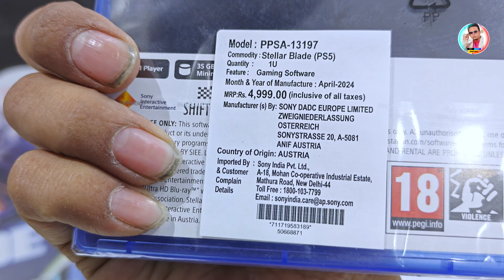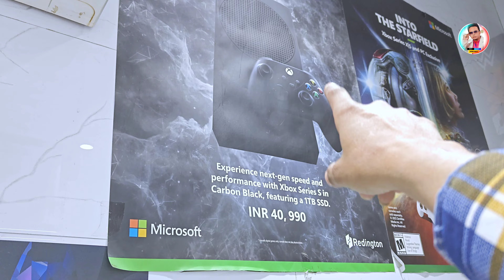PS5 Slim Only 38500₹ | PS5 Biggest Summer Sale💥Staller Blade PS5 New Game Release |Karol Bagh Market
Shop name- Games marche
Address: stall no 87, gaffar market, karol bagh  delhi-5 gali no. 3

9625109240 what's app only not calling

My previous top 10  videos must watch..

ps5 fat summer sale
PlayStation 5 discount price
ps5 jailbreak release date
ps5 game loaded price
ps5 used game disc
stellar blade ps5 game release
stellar blade unboxing
stellar blade price
stellar blade game play
stellar blade review Hindi
ps5 slim summer offer
ps5 slim Flipkart sale
PS4 second hand games disc
ps5 new game price
ps5 game disc price
ps5 games price
ps5 new game stellar blade unboxing
ps5 new game stellar blade price
ps5 slim price in delhi market
ps5 slim unboxing review
ps5 summer sale 2024
ps5 slim digital edition price
ps5 slim disc version price
Nintendo switch OLED jailbreak
PS4 pro jailbreak price
PS4 slim second hand
lajpat rai market Chandni chowk
Xbox series X price
Xbox series s used price
R36S price in delhi market
R35S unboxing review video
meta quest 3 price
meta quest 2 second hand
second hand gaming console
used gaming console shop Karol Bagh
pre-owned gaming console
second hand PlayStation console
Delhi Vlogger Aashu gaming channel
Delhi Vlogger aashu
gaming vlog aashu
Logitech g29 steering wheel price
games Marche shop Gaffar market
gaming console shop tilak nagar
Delhi vlogger Ashu
PS5 dualsense Edge remote price
Xbox series s latest price
Cheapest price playstation market
Cheapest price playstation in delhi Cheapest price playstation and Xbox
Gaming console and playstation accessories Cheapest gaming console and controller and accessories
Sony playstation shop delhi
Playstation console Karol bagh
Cheapest gaming shop in karol bagh delhi
Cheapest price playstation and Xbox
Playstation Shop In Delhi Karol bagh
Cheapest playstation shop in delhi
Cheapest price playstation market in karol bagh
Cheapest playstation console Karol bagh
Cheapest playstation console in delhi
Cheapest playstation 4 cd
Playstation controllers
Playstation accessories in karol bagh Playstation console shop in delhi
Used playstation shop
Second hand playstation market Used
Second hand playstation
Playstation accessories in karol bagh
Ps5 Karol Bagh
Cheapest ps5 ps4
Playstation market in delhi
Sony playstation 4 pro
Sony playstation 5 pro
Used playstation 2 Samurai corner
Gaming PC shop in delhi
Samurai corner karol bagh
Gaming headphones shop in delhi
used ps4 in delhi
used ps4 in chennai
used ps4 pro
used ps4 games
used ps4 price
used ps4 in dubai
used ps4 buying guide
ps4 price in india
ps4 price in Karol Bagh
ps4 slim jailbreak price
R36S unboxing
Delhi Vlogger aashu
gaming vlog aashu
bulbul ka bccha
ps4 price 2024
psp market Delhi
second hand Xbox series s
pre-owned Xbox series s
used Xbox series s
second hand Xbox series X